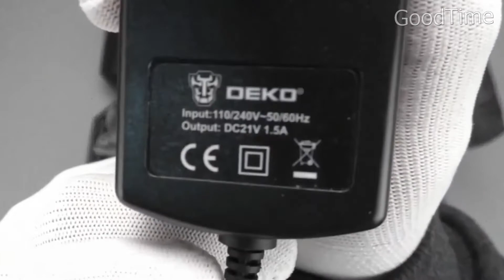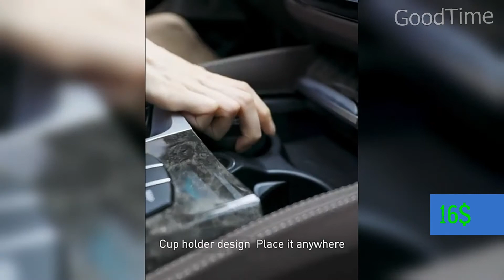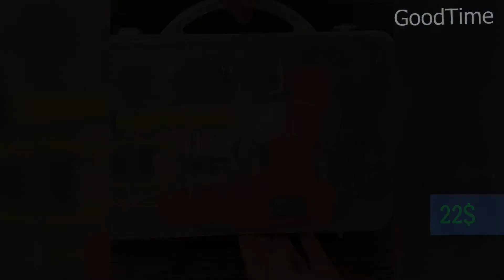20 ИНСТРУМЕНТОВ с Алиэкспресс , Чумовые инструменты с Aliexpress + КОНКУРС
Чумовые инструменты с Aliexpress
                                 👇ССЫЛКИ НА ТОВАРЫ  👇

✅УСЛОВИЯ КОНКУРСА: ✅
1.Посмотреть видео до конца
 Итоги конкурса в след.пятницу
ПРИЗ:   2 $ (на счет мобильного или на Webmoney)
Победитель будет определен рандомайзером по комментариям
Результаты будут опубликованы в Сообществе канала, VK  и телеграмм в следующую пятницу или субботу

Удачи!!